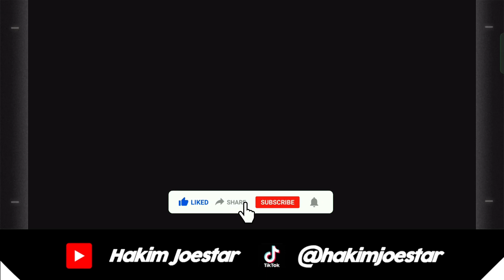LING AW-7-CM - An Obscure Wanderer - Arknights Indonesia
Ok ges, kali ini gw bakal upload video setiap stage pake Ling ygy
Ling salah satu karakter favorit gw juga selain ayank hijau

Tulis aja kalo punya request or challenge konten, sebisa mungkin akan gw lakuin :)

arknights aw 8
arknights aw 6
arknights aw 5
arknights aw 2
arknights aw 3
arknights aw s 2
arknights aw s 1
arknights awaken
arknights aw 8 cm
arknights awaken instrumental
arknights aw 4 afk
arknights aw 5 afk
arknights ling solo
arknights ling skin
arknights ling module
arknights ling module 3-4
arknights ling trust farm
arknights ling ost
arknights ling pv
arknights ling voice
arknights ling showcase
arknights ling module mission
arknights ling module 3
arknights ling solo is2
arknights ling english voice
arknights mlynar voice
arknights mlynar showcase
arknights mlynar theme
arknights mlynar english
arknights mlynar banner
arknights mlynar vs silverash
arknights mlynar pv
arknights mlynar gacha
arknights mlynar pull
arknights mlynar event
arknights mlynar s2
arknights mlynar s3
arknights mlynar pulls
arknights mlynar gavial
arknights hoshiguma skin
arknights hoshiguma skill 2
arknights hoshiguma module
arknights hoshiguma voice lines
arknights hoshiguma showcase
arknights hoshiguma figure
arknights hoshiguma theme
arknights hoshiguma skill 3
arknights hoshiguma anime
arknights hoshiguma s2
arknights hoshiguma story
arknights hoshiguma e2
arknights hoshiguma animation
arknights hoshiguma review
arknights prelude to dawn
arknights anime
arknights exe
arknights gameplay
arknights tier list
arknights piano
arknights ost
arknights song
arknights enfield
arknights op
arknight indonesia discord
arknight indonesia
guide arknight indonesia
arknight bahasa indonesia
review arknight indonesia
arknight anime trailer
arknight anime op
arknight anime episode 1
arknight anime reaction
arknight anime opening
arknight anime ed
arknight anime pv
arknight anime doctor
arknight anime ost
arknight anime ending
arknight anime episode 2
arknight anime w
arknight anime trailer reaction
arknights dobermann module
arknights dobermann skin
arknights dobermann voice
arknights dobermann anime
arknights dobermann
arknight dobermann